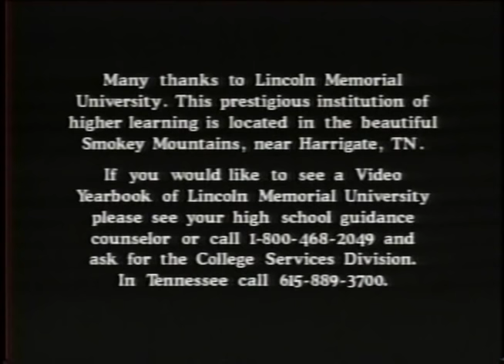1989 1990 Wayne Hills Vintage Video Yearbook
Produced by Wayne Hills Television
Mrs. Allegre & Mr Castania